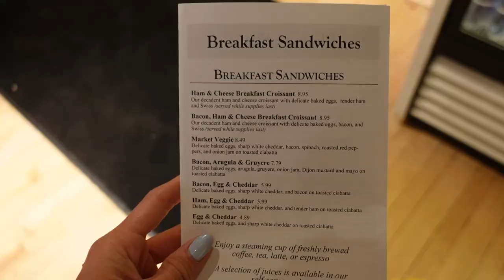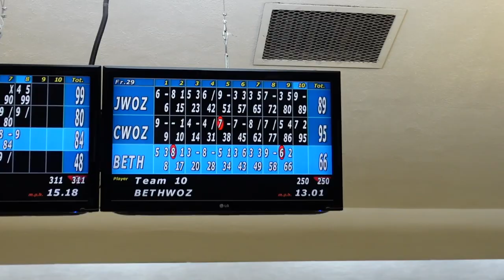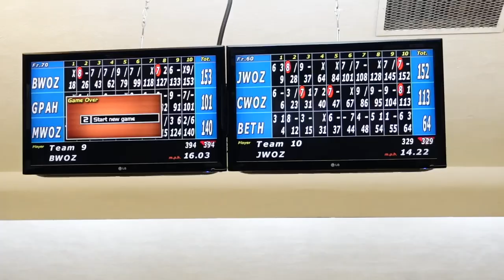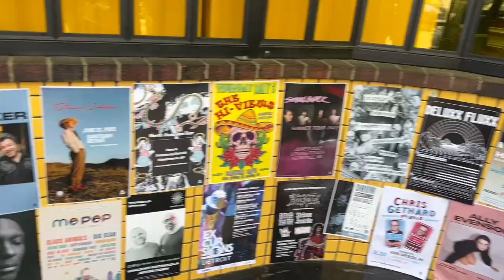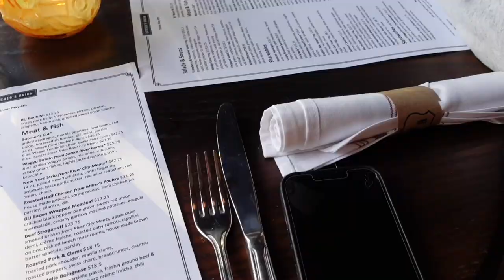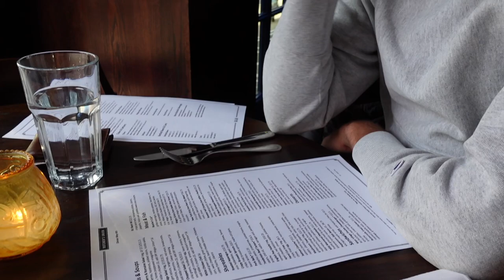Come to Michigan with us! Family graduation, Tigers baseball game, wholesome quality time 🥰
Come to Grand Rapids Michigan with us for family quality time & seeing Jason's brother graduate from university of Michigan :)

Free People Quilted Jacket

Ray Ban Sunglasses

Madewell Court Sneaker

Foundation I’m wearing YSL NU Bare Look Tint

Gucci Dionysus GG supreme Wallet on Chain

Purple/Pink Everlane Button Sweater

Krewe Blue Sunglasses